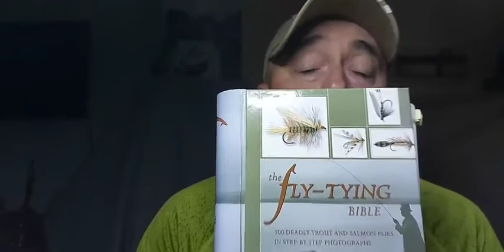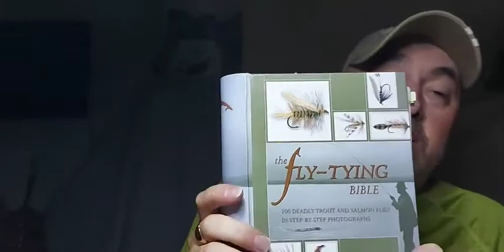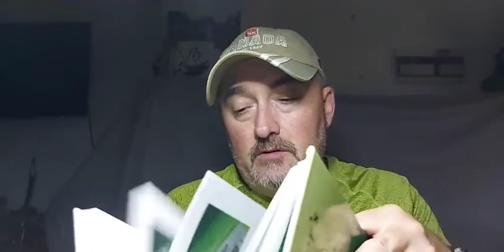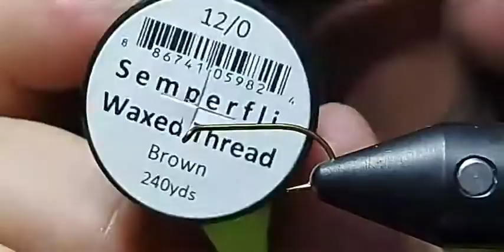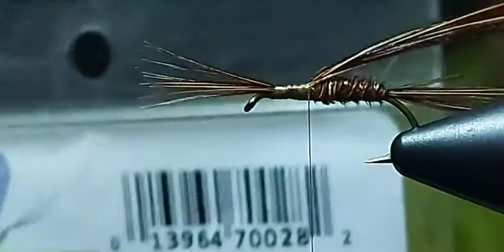Friday Night Fly Club 20 - 8 - 21: Absolute Beginners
Want to start fly tying?  Need a little inspiration?

Mark takes you through the basics and shows you how to tie a kick ass PTN!